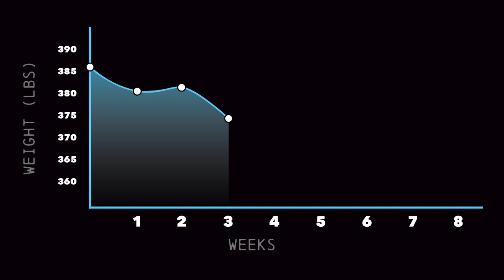Chris Bumstead Challenge | Week 3 (Gout Attack)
I'm here to share my Week 3 progress in the Chris Bumstead challenge. Unfortunately, my plans for shooting content and exercise have come to a halt due to the return of gout in my knee. It has thrown a curveball in my journey, but I'm determined to find silver linings amidst the setbacks.

Join me as I discuss the challenges I've faced with gout, and the impact it has had on my plans. Sometimes, our bodies demand rest and attention, and it's crucial to listen and adjust accordingly.

While the gout has affected my physical activities, there's a glimmer of positivity in my nutrition. I'll share how focusing on my dietary choices has led to significant weight loss progress this week. It's a reminder that even in challenging times, we can find moments of progress and success.

Through the ups and downs of this week, I'm grateful for the lessons learned and the resilience gained. Our fitness journeys are not always smooth sailing, but it's how we handle setbacks that truly define our strength and determination.

If you've experienced setbacks or have tips on managing gout or maintaining a healthy diet during challenging times, please share your insights in the comments. Let's support and uplift one another, proving that we can overcome obstacles together.

Thank you for being a part of this resilient community. Together, let's overcome setbacks, find silver linings, and continue pushing forward on our fitness journeys!

Remember, Consistency is Everything